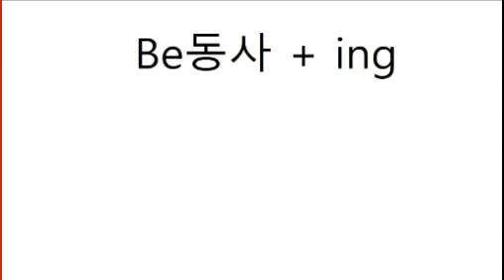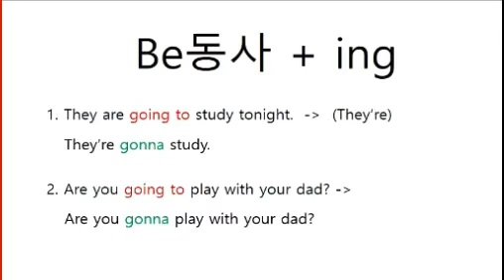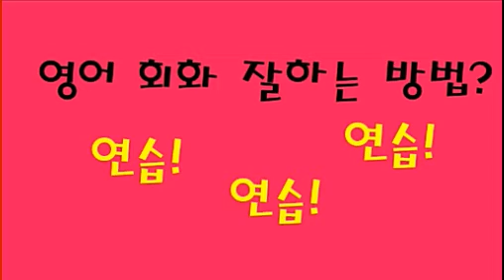#44. 영어회화 잘 하는 방법! Shadowing English speaking practice for you! / Friends Key expression - 'Gonna'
우리의 몸과 마음은 정직합니다. 오늘의 영어를 가지세요!
걱정하지 말아요.우린 잘 할거에요. :)
 - 감사를 담아 헤일리가